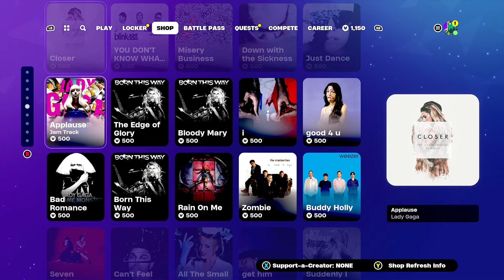Item shop update!!